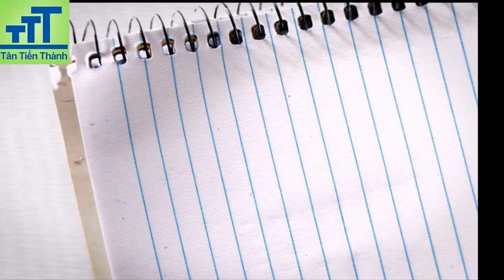Cách tẩy keo 502 | Cách gỡ keo 502 trên bề mặt mica khó tẩy nhất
Trong video là hướng dẫn tẩy keo 502 bị dính trên bề mặt mica màu, một loại vật liệu thường dùng trong sản xuất bảng biển quảng cáo với yêu cầu cao khi tẩy keo 502 nhưng không được làm bay màu bề mặt tấm mica.
Đáp ứng được yêu cầu khắt khe nhất trên thị trường là vậy, với các trường hợp khác thì tẩy keo 502 thật sự dễ dàng, để tẩy keo 502 một cách chuyên nghiệp thì bạn chỉ cần sở hữu dung dịch tẩy keo chuyên dụng.
Dung dịch khi chạm cảm giác mát lạnh không gây ảnh hưởng cho bề mặt da và bề mặt khác.
1. Giới thiệu chất tẩy keo 502 3T
Chắc hẳn chúng ta không còn xa lạ với keo 502, một loại keo tạo kết dính nhanh và thường dùng phổ biến trong mọi nhu cầu cuộc sống. Đặc biệt trong ngành sản xuất thi công bảng biển quảng cáo thì keo 502 càng được sử dụng nhiều hơn. Trong quá  trình làm nghề không thể tránh khỏi không ít trường hợp keo 502 bị thừa ra chảy vào bề mặt vật liệu như Alu, Mica, Inox...gây mất thẩm mỹ và ảnh hưởng đến quá trình nghiệm thu công trình.

Trên thị trường có nhiều loại chất tẩy keo 502 ví dụ như xăng thơm, acetone, xylen...Nhưng nhược điểm là các chất tẩy này sẽ làm hư bề mặt vật liệu như biến dạng, bay màu vật liệu làm hỏng, ảnh hưởng thẩm mỹ của sản phẩm.

Qua quá trình nghiên cứu tìm hiểu nhu cầu thực tế của anh em trong ngành Quảng cáo và thử nghiệm chúng tôi đã nhập khẩu sản phẩm chuyên tẩy keo 502 không ảnh hưởng bề mặt vật liệu đó là Dung dịch tẩy keo 502 3T do công ty Tân Tiến Thành độc quyền cung cấp.

Ngoài tính năng tẩy keo 502 ra, dung dịch tẩy keo 502 3T còn có thể tẩy vết mốc ám trắng do keo 502 khi khô để lại trên bề mặt vật liệu gần chỗ kết nối dán.
Điện thoại: 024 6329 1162